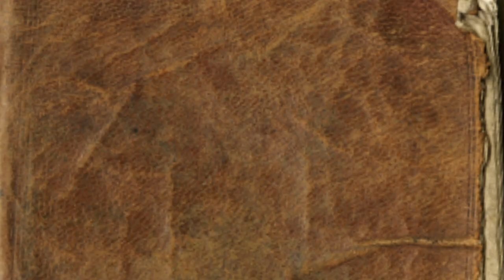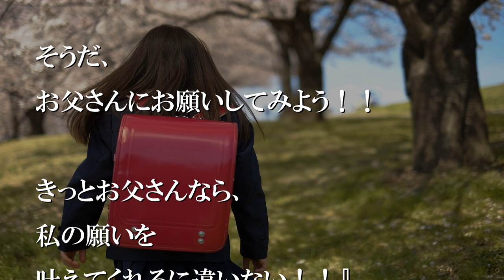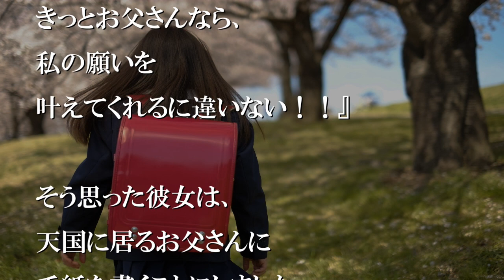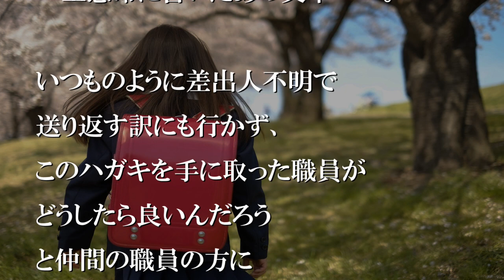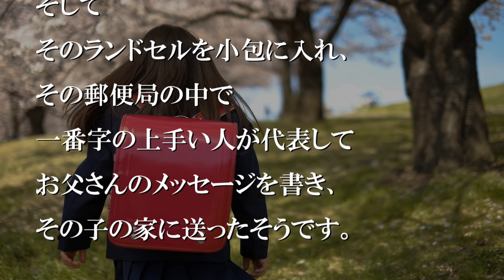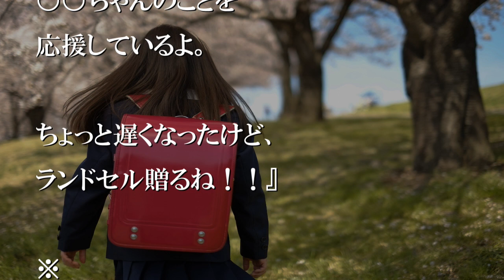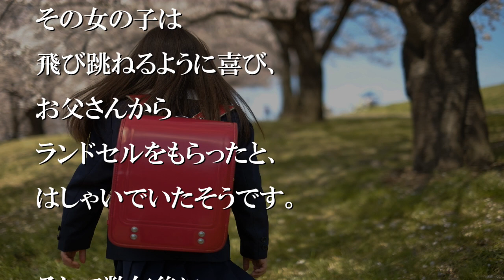てんごくのおとうさんへ。あかいランドセルをください。【感動する話】